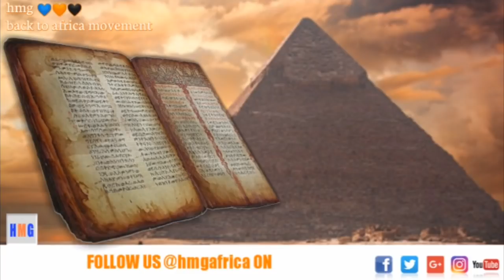kitabu cha eniko,waovu wote wataangamizwa kwa upanga mkali